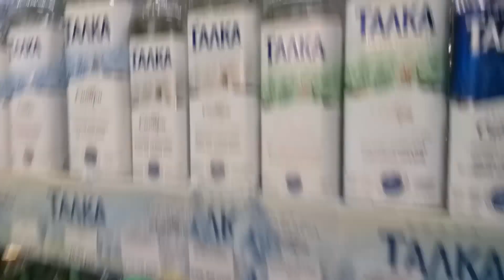Miasto Chita w Rosji - Город Чита в России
Miasto Chita (Czita) - miasto w azjatyckiej części Rosji, położone w południowej Syberii, w Kraju Zabajkalskim.

Город Чита — Административный центр Забайкальского края и Читинского района